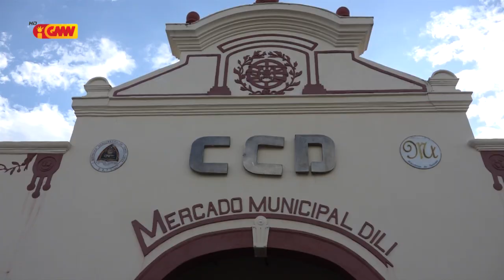Governu Halakon Pagamentu Obrigatório Seguransa Social